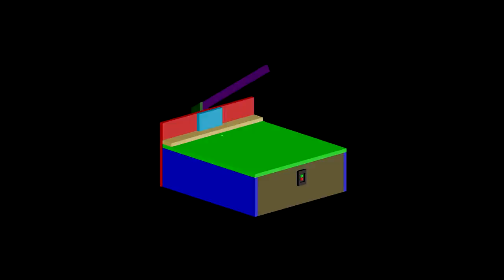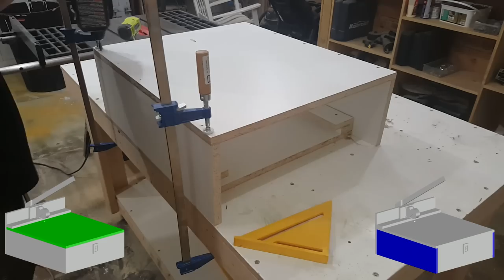DIY Pocket Hole Machine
You can download a free set of plans on my website.

Using 1 3/4" sheet of melamine particle board, a basic kreg jig and an old drill I created a pocket hole machine. The melamine is used as it is very durable and slippery to easily move to the next hole. The clamping mechanism is a poly caster to keep the build simple. It is set up only to drill pocket holes in 3/4" stock but you could easliy adjust the fence and drill bit to do larger or smaller sizes.